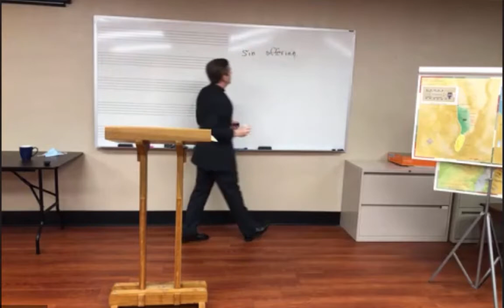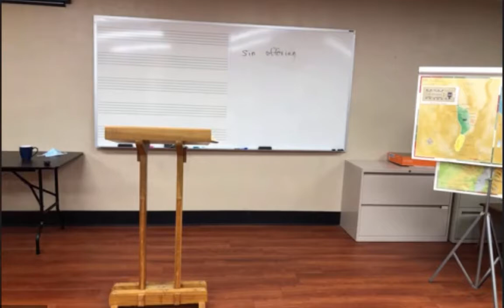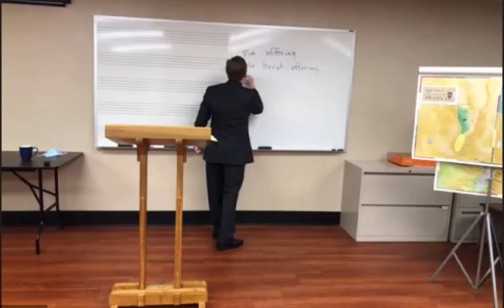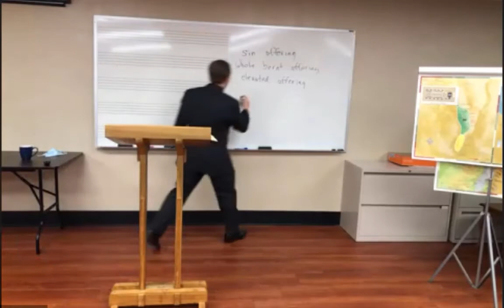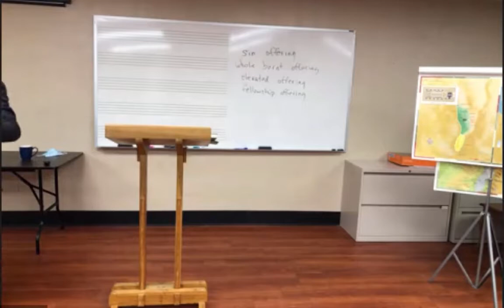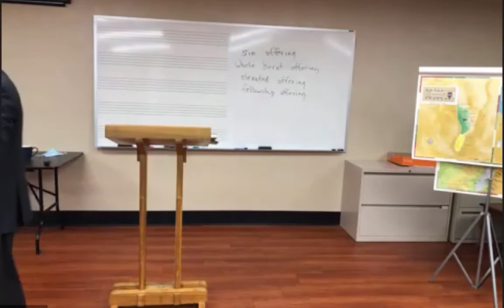Mark 14, Part 4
The study of the Gospel of Mark continues with Mark 14:32-41.